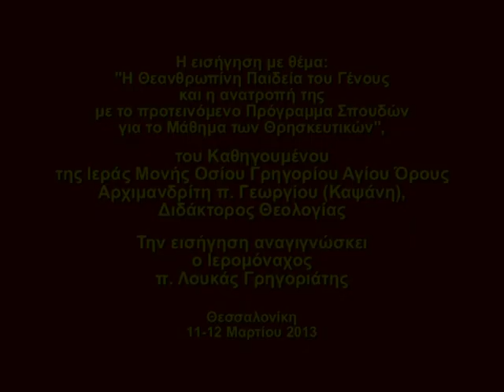Συνέδριο για το ΜτΘ -- Εισήγηση Καθηγουμένου Ι.Μ. Γρηγορίου Αγ. Όρους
Η εισήγηση του Καθηγουμένου της Ιεράς Μονής Οσίου Γρηγορίου Αγίου Όρους Αρχιμανδρίτη π. Γεωργίου (Καψάνη), με θέμα: «Η Θεανθρωπίνη Παιδεία του Γένους και η ανατροπή της με το προτεινόμενο Πρόγραμμα Σπουδών για το Μάθημα των Θρησκευτικών», η οποία έγινε στο Πανελλήνιο Επιστημονικό Συνέδριο για το Μάθημα των Θρησκευτικών που διοργάνωσε το Εργαστήριο Παιδαγωγικής -- Χριστιανικής Παιδαγωγικής του Τμήματος Ποιμαντικής και Κοινωνικής Θεολογίας του Αριστοτελείου Πανεπιστημίου της Θεσσαλονίκης, υπό την Αιγίδα της Ιεράς Μητροπόλεως Θεσσαλονίκης, στην Αίθουσα Τελετών του Α.Π.Θ. και στην Αίθουσα Εκδηλώσεων της Ιεράς Μητροπόλεως Θεσσαλονίκης, στις 11 -- 12 Μαρτίου 2013 με θέμα: Το Μάθημα των Θρησκευτικών: Προβληματισμοί -- Επισημάνσεις -- Προτάσεις.
Την εισήγηση αναγιγνώσκει
ο Ιερομόναχος
π. Λουκάς Γρηγοριάτης